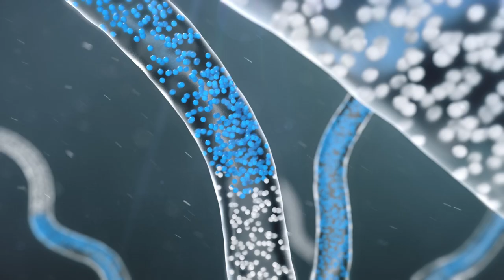4Life Chief Scientific Officer Sits Down with Dr. Gitte Jensen to Discuss Clinical Study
Learn how 4Life Transfer Factor activates the immune system within two hours in this action-packed interview between Dr. Gitte Jensen and 4Life Chief Scientific Officer Dr. David Vollmer.

4Life offers supplements that support immune system health, body transformation, and general wellness. Achieve your healthy lifestyle goals with 4Life Transfer Factor® products to help you burn fat, build muscle mass, and more. Purchase products as a customer, or build your own business as a 4Life distributor.*

4Life Transfer Factor Science encompasses the research, technology, and innovation of products that educate your immune cells, supporting your immune system’s ability to recognize, respond to, and remember potential threats. 4Life Transfer Factor products are patented, certified, and highly researched. 4Life Transfer Factor is sourced in three proprietary ways to provide a wide range of personal immune system support.